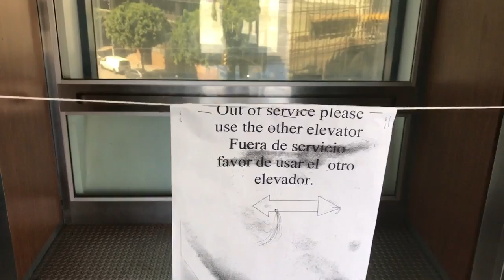Day in the Life of a Model | BTS on Set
Follow me BTS of a typical shoot day!